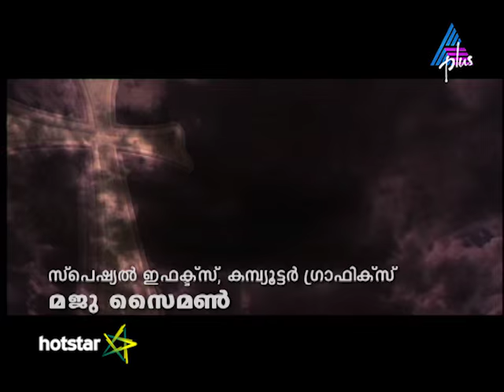Kadamattathu Kathanar Episode 29 04-05-16